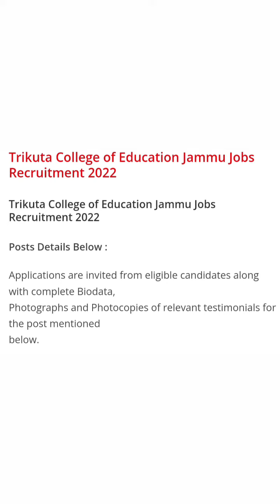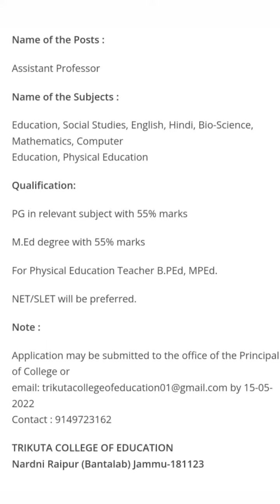Trikuta College of education Jammu Recruitment Notification 2022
Trikuta College of Jammu Recruitment Notification 2022
Jammu trikuta nager college recruitment notification 2022